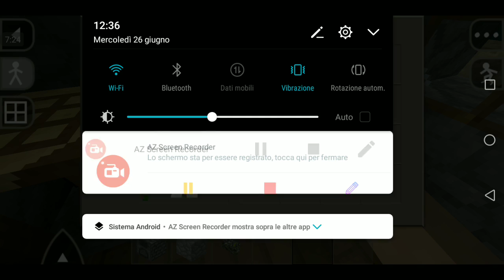Survivalcraft 2 ep 6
Fornace esplosiva